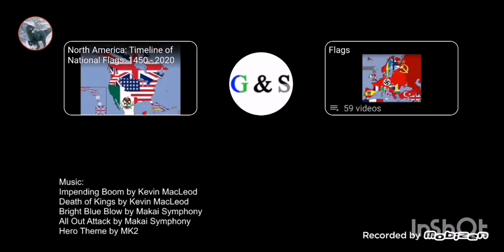evolucion de suramerica